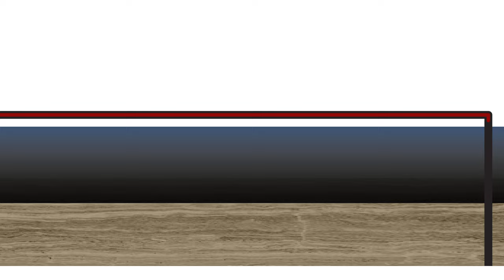OceanMOOC | 7.3 | Governing Ocean Pollution